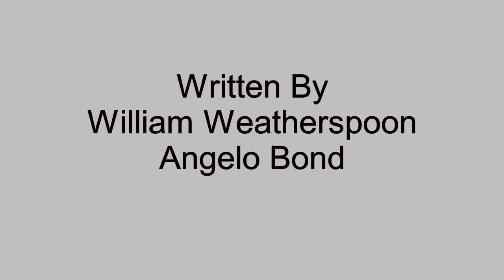Love And Liberty - Laura Lee - 1971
Laura Lee became an unofficial spokeswoman for the Women's Movement in the early 1970's with her women's rights songs. Following her hit, Women's Love Rights, came this anthem of the movement, titled, Love And Liberty, released on the Hot Wax label in 1971. The single peaked at #31 on the Cash Box chart, week ending 1/22/72.